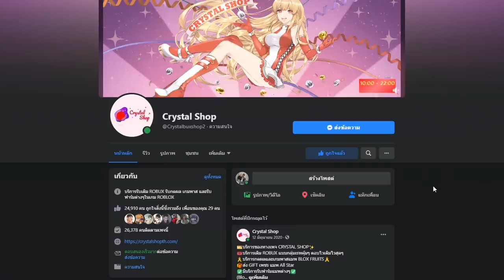Blox Fruits : ลองใช้คอมเเบทที่โกงที่สุดกับดาบที่โคตรเกรียน!!